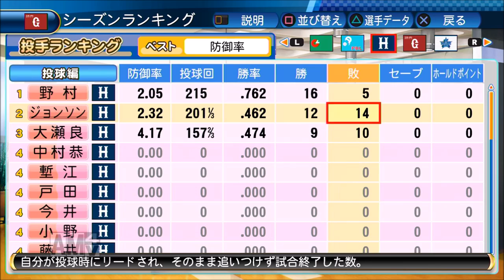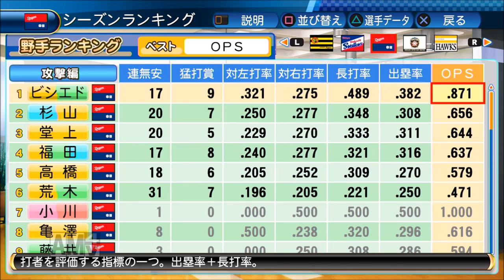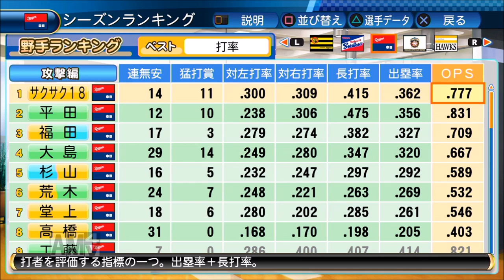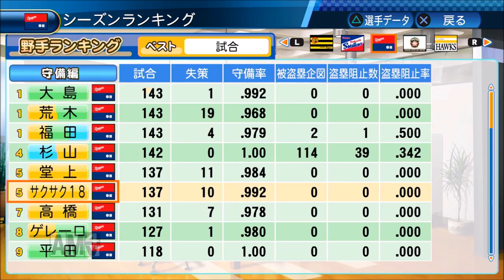【パワプロ2017】強者揃いのプロ野球選手を倒す！対決サクサクセス♯18 【菅野&ビシエド】